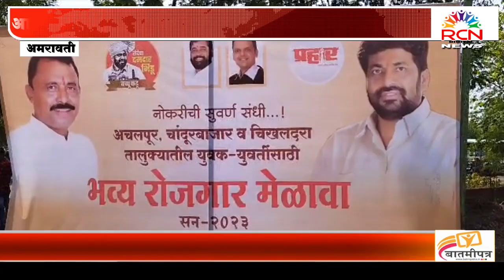AMRAVATI | आ. बच्चू कडू यांच्या संकल्पनेतून रोजगार मेळाव्याचे आयोजन